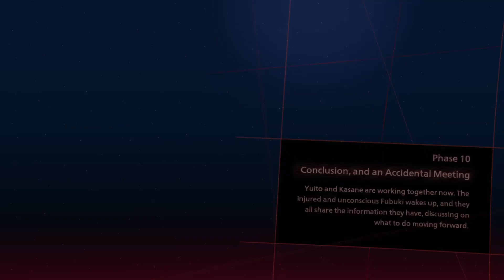Lets Play Scarlet Nexus - Part 33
Welcome back to the enthralling world of Scarlet Nexus! In Part 33 of our Let's Play series, we continue our epic journey through this action-packed game that has captured our hearts. Brace yourself for more mind-bending psychic abilities, intense battles, and an immersive storyline that will keep you hooked till the very end.

Scarlet Nexus takes us on a captivating adventure, where we embody Yuito Sumeragi, a remarkable individual with extraordinary powers. As a member of the Other Suppression Force, we are tasked with protecting humanity from supernatural threats. Get ready to delve deeper into the secrets of this futuristic world, forge powerful connections, and face even more formidable enemies.

But wait, there's more! Our Let's Play series is proudly presented by Death Raven Games, a YouTube channel that explores the dark and atmospheric realms of gaming. We are dedicated to sharing hidden gems, thought-provoking narratives, and celebrating the artistry of the gaming industry. Join our passionate community of gamers and storytelling enthusiasts as we continue to embark on this unforgettable journey.

If you enjoyed Part 32of our Let's Play Scarlet Nexus, you won't want to miss out on Part 33! Join us as we uncover new secrets, master our psychic abilities, and immerse ourselves further into the gripping world of Scarlet Nexus.

Get ready for another thrilling adventure in Let's Play Scarlet Nexus - Part 33! Let's continue this unforgettable journey together!

A big Thank You to Meek-Oh for the beautiful character art!